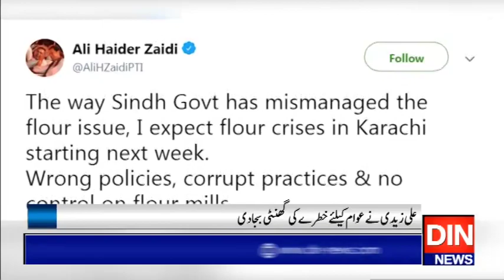سندھ میں آئندہ ہفتے آٹے کا بڑا بحران آنے والا ہے